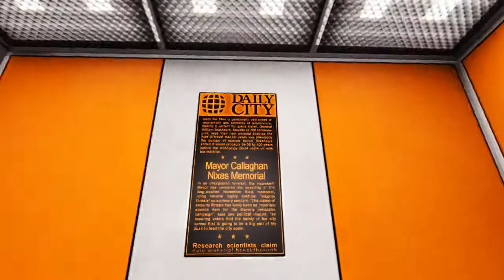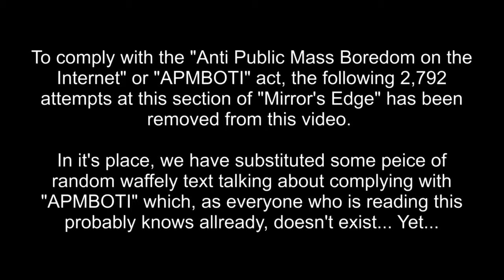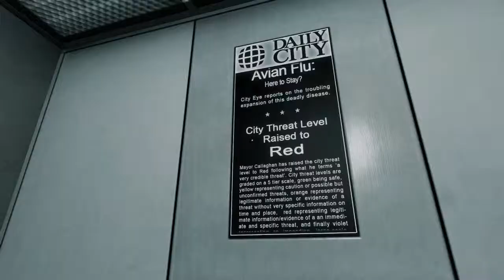Mirror's Edge #9 - An Alternative To Brakes - Razeor Playthrough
Part 9 - In this episode we have to shoot a van that is carrying an innocent person who was accused of murder

==SERIES SUMMARY==
This series is a complete playthrough of Mirror's Edge by DICE, A game about free running and parkour. which was published by EA.. Each episode is an edited gameplay montage of one game chapter.
This series is released every Wednesday and every Friday on this channel
==SERIES SUMMARY==